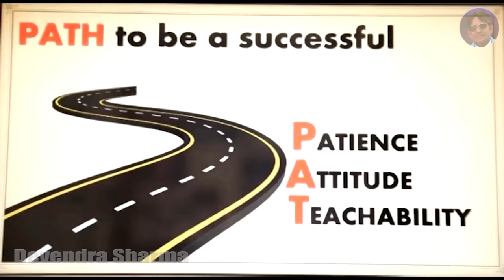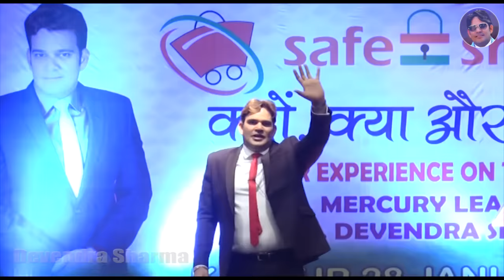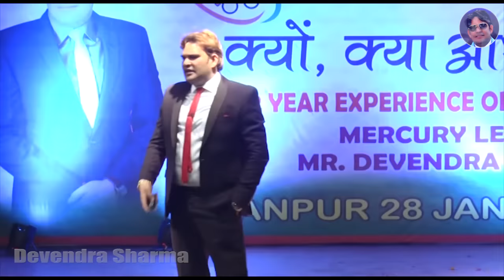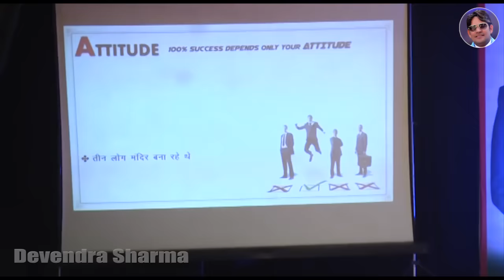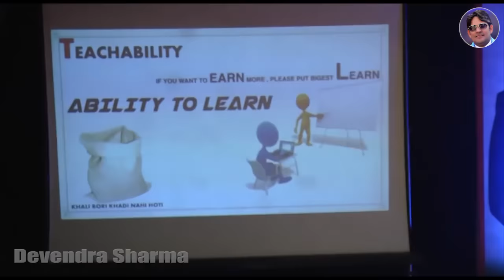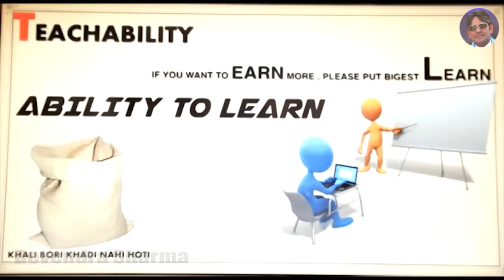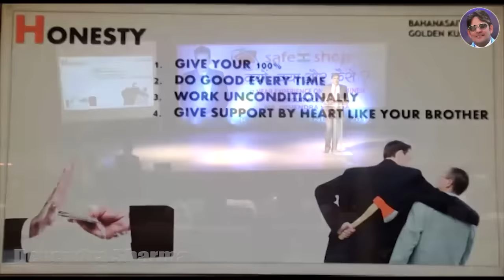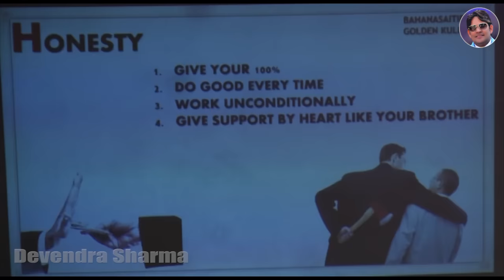PATH to be Successful || By Devendra Sharma